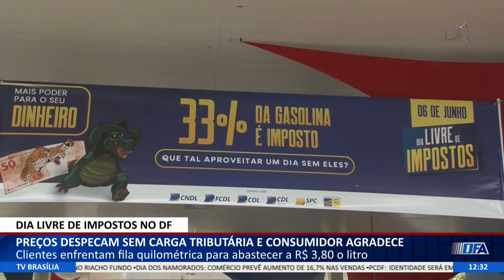DF ALERTA - Preços despecam sem carga tributária e consumidor agradece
06/06 - Clientes enfrentam fila quilométrica para abastecer a R$ 3,80 o litro.